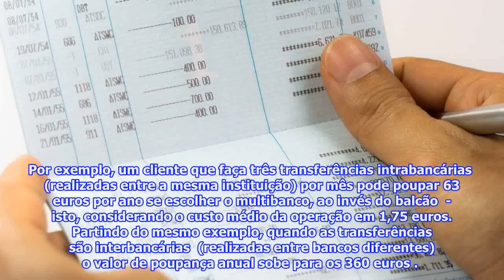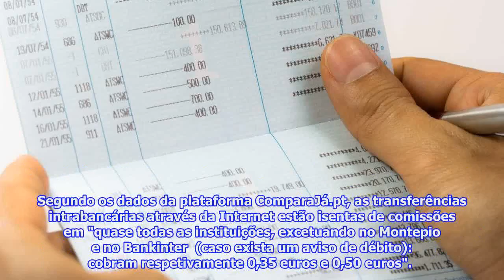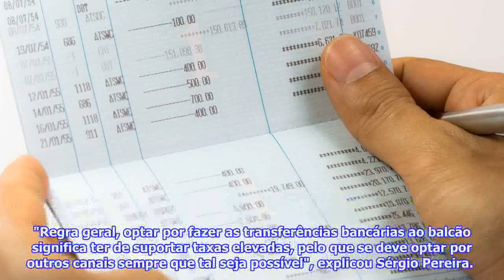Transferências bancárias. É possível poupar 360 euros por ano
Plataforma que compara produtos de crédito e serviços de telecomunicações analisou todos as transferências bancárias em todos os bancos que operam no mercado português, através de três métodos diferentes: multibanco, Internet e balcão. Qual é o mais barato?